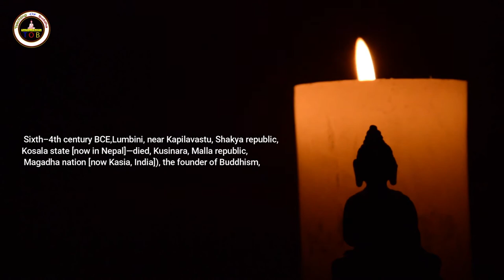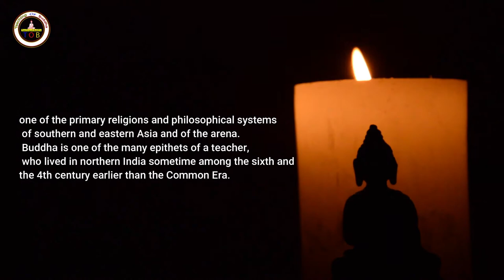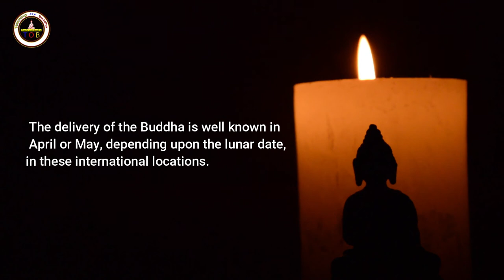Was Buddha an Indian? | Teaching of Buddha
Was Buddha a real person?
Does Buddha have a god?
What are the 3 main Buddha beliefs?